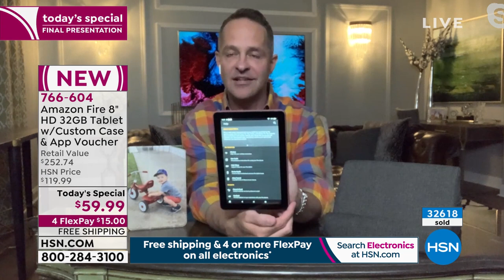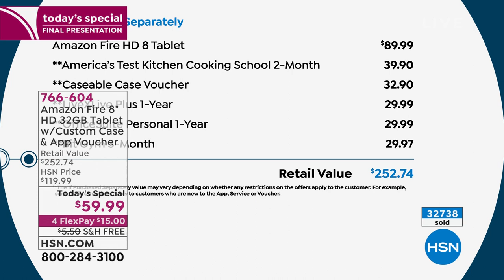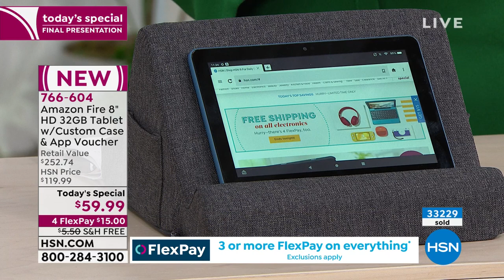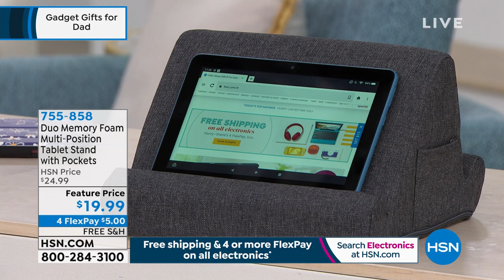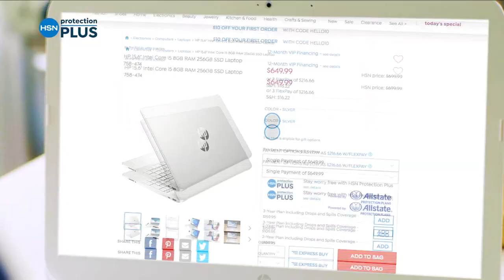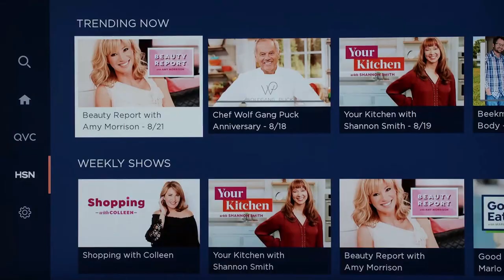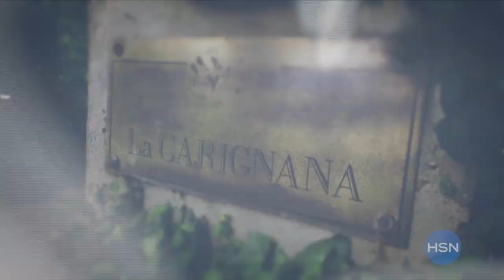HSN | Gadget Gifts for Dad 06.07.2021 - 11 PM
Electronics